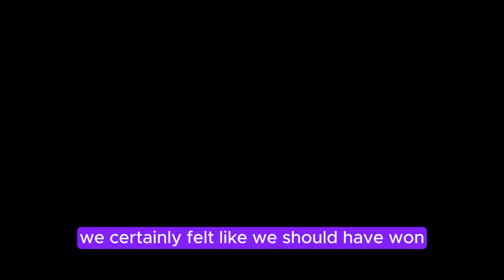Jaylen Brown's 3 rescues Celtics in Game 1 thriller vs. Pacers